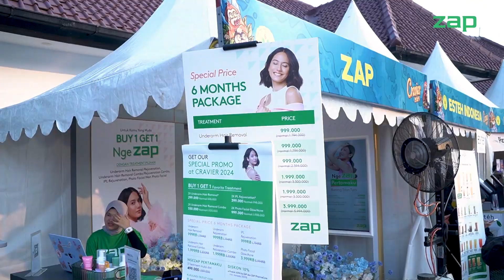WOHOO! ANAK REMAJA COBA SKIN ANALYZER DI ZAP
Senang sekali, bisa datang dan meramaikan event bareng anak-anak Labschool!Kami juga menghadirkan Teknologi AI ZAP Skin Vision Analyzer untuk teman-teman yang datang. Cek keseruan acaranya di video ini ya!

Informasi lebih lanjut silakan hubungi: Client Care : 1500310
Like Facebook Fanpage kami di : ZAP Clinic
Follow kami di instagram : @zapcoid @zappremiere @menologybyzap @zaphealth